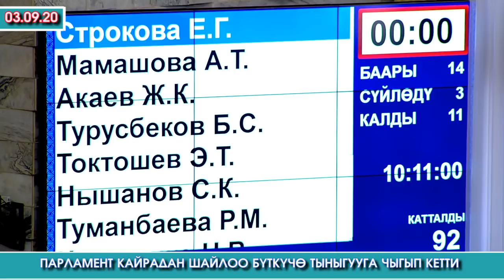Бир КҮН иштеген 120 Депутат ШАЙЛОО бүткүчө ТЫНЫГУУГА чыгып ЭС алмай БОЛУШТУ | Акыркы Кабарлар